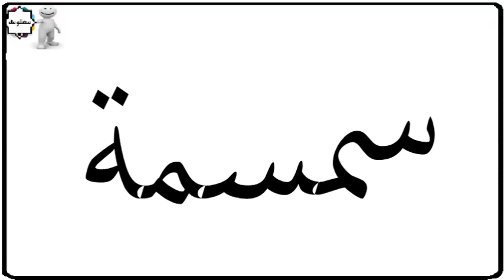دلع إسم سما